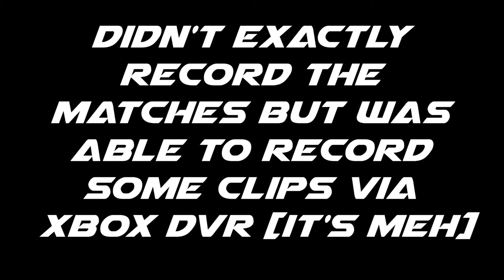Errors of War 4 - Multiplayer Clips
I don't claim to be amazing in gears, but I could say I'm pretty decent at the game. Majority of the time I just derp around and try get away with complete nonsense in the game ahaha.
Music in order:
Fire Emblem Fates OST - A Dark Fall
Fire Emblem Fates OST - Road Taken
Final Fantasy XV OST - Veiled in Black(Arrangement)